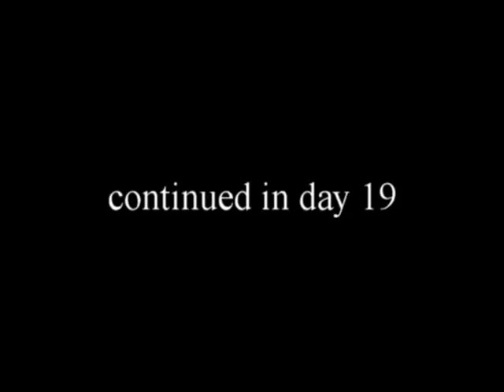A NEW LIFE DAY 18- THE 40 DAY JOURNEY